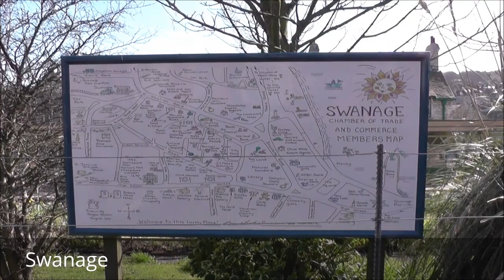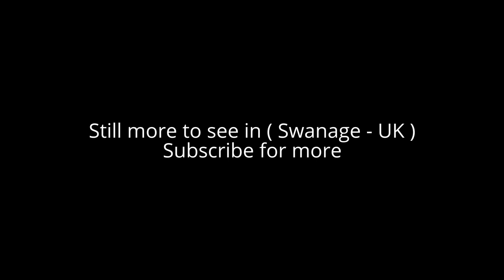Places to see in ( Swanage - UK )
Swanage is a coastal town and civil parish in the south east of Dorset, England. Swanage is situated at the eastern end of the Isle of Purbeck, approximately 6 ¹⁄₄ miles south of Poole and 25 miles east of Dorchester. Nearby are Ballard Down and Old Harry Rocks, with Studland Bay and Poole Harbour to the north. Within the parish are Durlston Bay and Durlston Country Park to the south of the town. The parish also includes the areas of Herston, just to the west of the town, and Durlston, just to the south.

Swanage , originally a small port and fishing village, flourished in the Victorian era, when it first became a significant quarrying port and later a seaside resort for the rich of the day. Today the town of Swanage remains a popular tourist resort, this being the town's primary industry, with many thousands of visitors coming to the town during the peak summer season, drawn by the bay's sandy beaches and other attractions.

During its history the bay was listed variously as Swanawic, Swanwich and Sandwich, and only in more recent history as Swanage. The town is located at the eastern end of the Jurassic Coast, a World Heritage Site. The town contains many listed buildings and two conservation areas – Swanage Conservation Area and Herston Conservation Area.

Swanage has a gently sloping white sand beach which is sheltered and generally calm. The beach is well served by local businesses providing refreshments and services. For hire are deck chairs, boats, pedalos and general watersports equipment. There are amusement arcades and parks. Besides the beach, there are other local attractions including the restored Swanage steam railway and the Victorian pier. The town may also be used a base from which to visit other nearby areas of interest, such as Corfe Castle.

Swanage is accessible by main road either through Wareham and its bypass or via the Sandbanks Ferry which provides a shorter route to Bournemouth. There is a minor road connecting Swanage to East Lulworth via Corfe Castle but this passes through a military firing range and is closed during firing exercises. The main bus services are provided by Wilts & Dorset. Number 40 runs between Swanage and Poole, number 44 between Swanage and the nearby village of Worth Matravers (via Harmans Cross), and the number 50 runs between Swanage and Bournemouth via the Sandbanks Ferry.

Swanage has a King George's Field near the centre of town in memorial to King George V, which includes large playing fields, as well as skate park facilities and a hi-tech play area, both funded by community groups. Swanage bay provides a well sheltered environment for a range of watersports, including swimming, kayaking, canoeing, sailing, windsurfing and jetskiing.

( Swanage - UK ) is well know as a tourist destination because of the variety of places you can enjoy while you are visiting the city of Swanage . Through a series of videos we will try to show you recommended places to visit in Swanage - UK